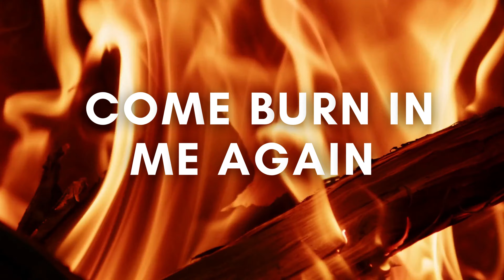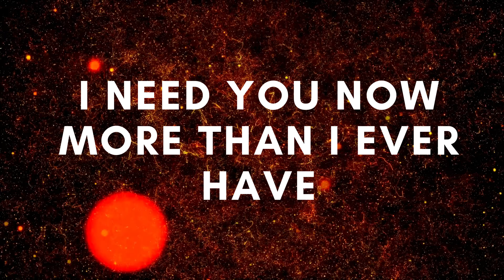Fire (Lyric Video) - Andie McMillan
Lyric Video to "Fire" by Andie McMillan
Lead Vocal - Kirstie Barker
Backing vocals - Andie McMillan, Trent Haddow
Keys - Trent Haddow
Copyright to Andie McMillan 2019